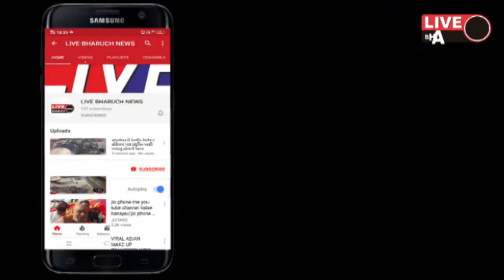રોટરી ક્લબ ઓફ દહેજ દ્વારા 71માં વન મહોત્સવ નિમિત્તે લખી ગામ ખાતે વૃક્ષારોપણનો કાર્યક્રમ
Live Bharuch News 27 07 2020/ રોટરી ક્લબ ઓફ દહેજ દ્વારા 71માં વન મહોત્સવ નિમિત્તે લખી ગામ ખાતે વૃક્ષારોપણનો કાર્યક્રમ